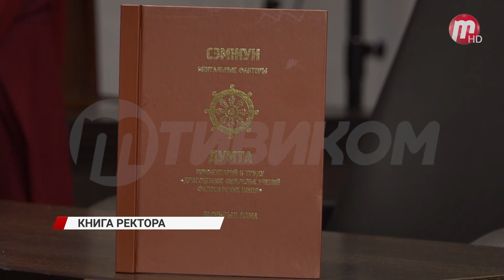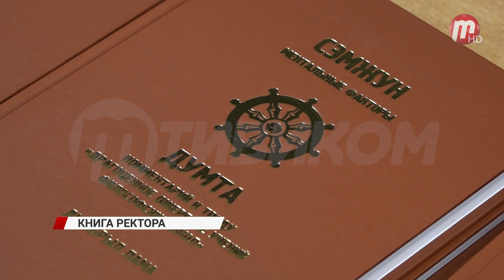Ректор Буддийского университета из Бурятии выпустил книгу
Студенты буддийского университета с интересом читают новую книгу. Она только из типографии. Называется «Сэмжун», ее выпустил их ректор. Дымбрыл лама 17 лет учился в Гоман дацане и написал ее на основе лекций. В книге ректор на русском языке объяснил 51 ментальный фактор. Она будет интересна тем, кто изучает и практикует буддизм. В первой части книги «Сэмжун» лама описал способы противоядий от негативных эмоций и методы, которые приводят к спокойствию ума. Задумку автора уже оценили читатели. Тираж книги, которая учит справляться со своими эмоциями 600 экземпляров, купить ее можно в Иволгинском дацане.